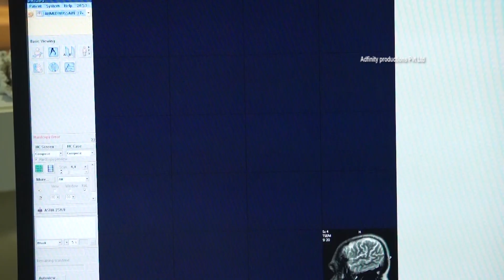ශ්වෙතාට මොකද වෙන්නේ... | Rana